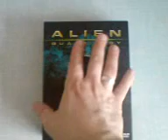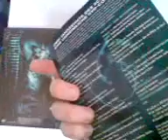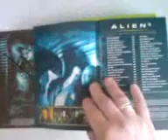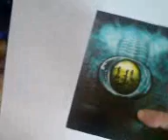DVD - Update No.1 - Alien Quadrilogy Box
Hallo DVD - Fans, hier ist mein erstes Video zu meiner umfangreichen DVD - Sammlung. In dieser stell ich euch, die "Quadrilogy - Box" zu der "Alien" - Trilogie vor, die neben den schon bekannten Kinofassungen, auch die längeren Fassungen enthält. Also viel Spaß beim Schauen und schön kommentieren und bewerten. MfG lordgumgumful